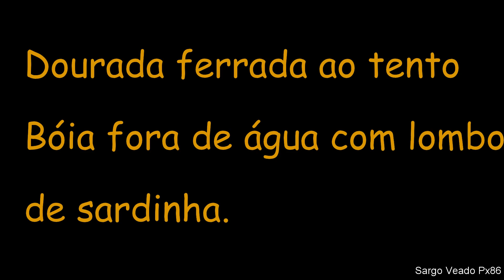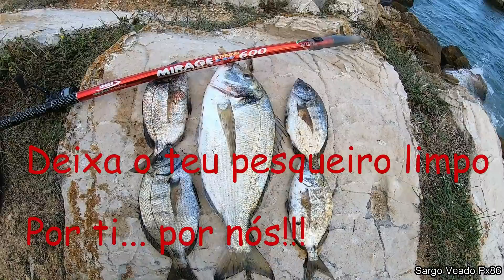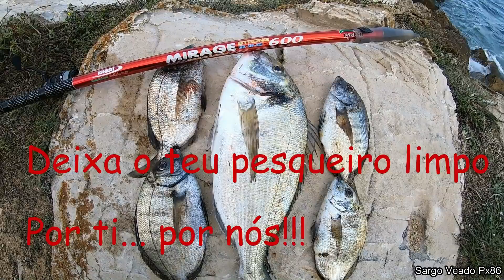Douradas á bóia/pião 2020💪🎣🇵🇹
Mexilhão e sardinha